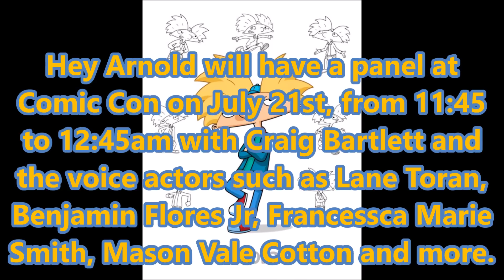Hey Arnold: The Jungle Movie Sneak Peak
Hey Arnold is a registered trademark of Viacom International Inc